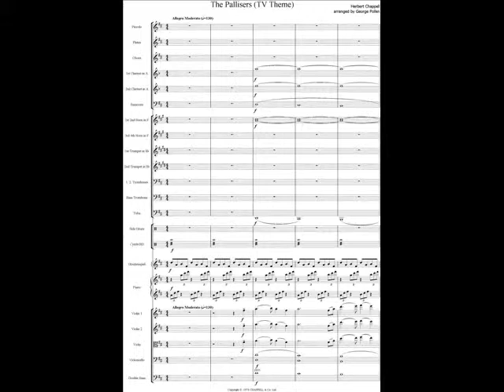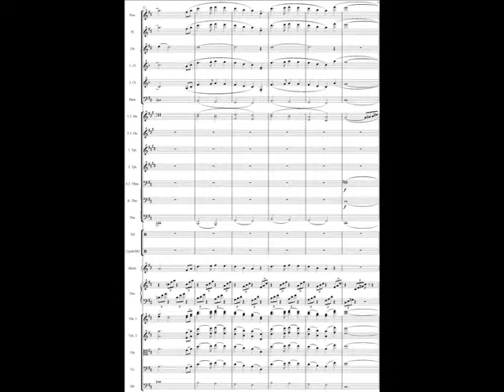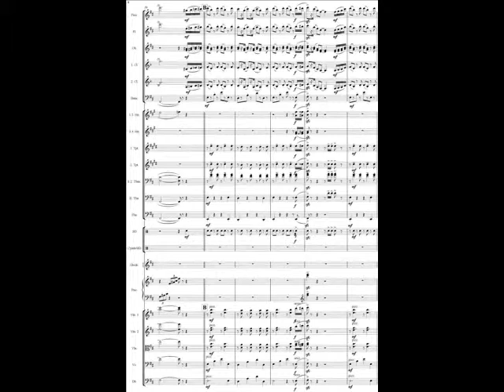The Pallisers (Chappell-Pollen)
Herbert Chappell Born: 1934, Herbert Chappell first began to compose when still a cathedral chorister in his native city of Bristol. At Oxford University he attended no lectures after his first week and spent much of his time composing musicals and incidental music for amateur theatrical productions. He gained a First, however, and went on to do a B.Mus and D.Phil on orchestration.